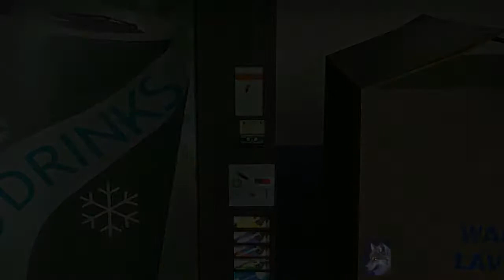Freddy fazbear's pîzzeria | L4D2 | Custom map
this custom map is made by Deep Thunder

As the new security guards working nights, your jobs are to annihilate zombies and make sure nothing goes wrong after-hours. The previous guard has complained about vampires trying to eat him (he has since been moved to day-shift...pretty sure). So to make your job easier, you've been provided with your very own firearms and ammunition, which should fend off the zambies into leaving you alone if they should accidentally enter your office.